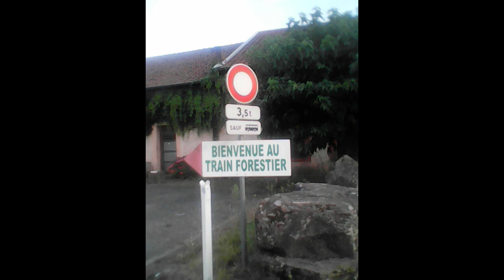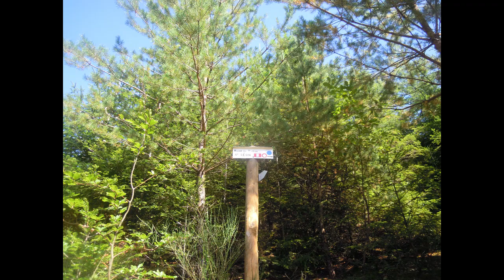ABRESCHVILLER 57 en 2020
Lors d'une visite familiale dans les Vosges Mosellanes ...